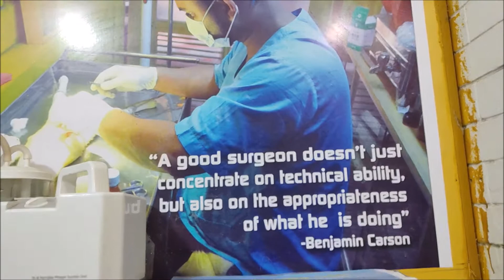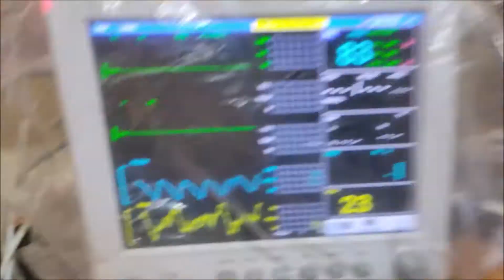Dr. Sagir's Pet Clinic ( ডাঃ সাগীর'স পেট ক্লিনিক), ঢাকা II Dr. Sagir's Pet Clinic 01912251312